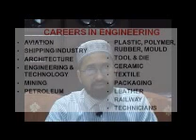Career in Engineering (English) - Part 1